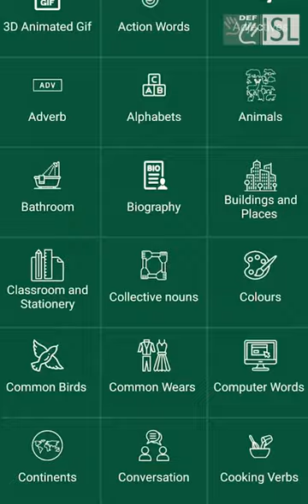Bridging Communication Gaps|| DEF ISL App Review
We thank you for your kind words and are happy that the DEF ISL App is helping you understand the cultural ethos of the deaf community.